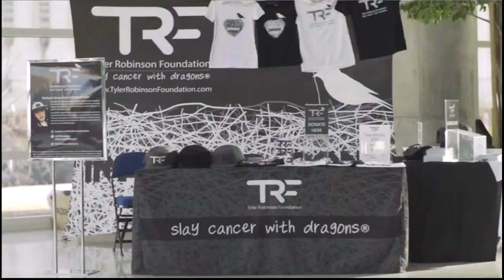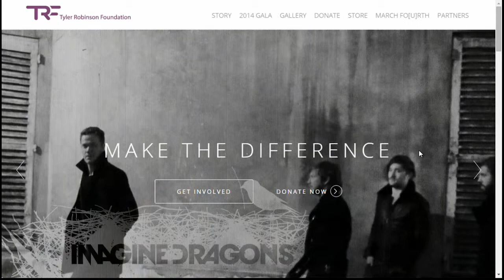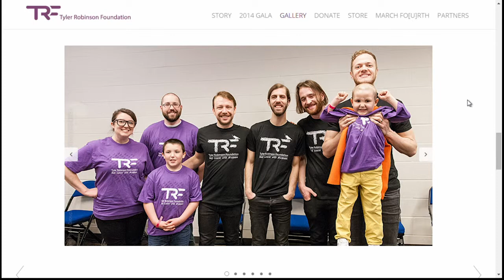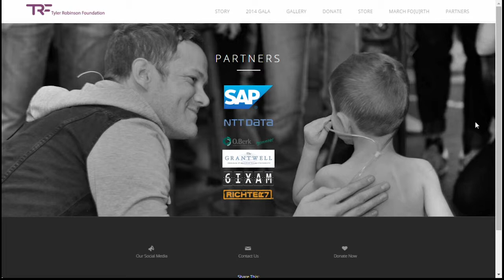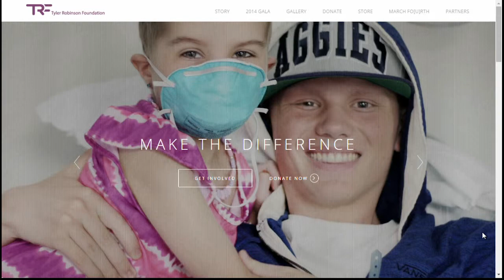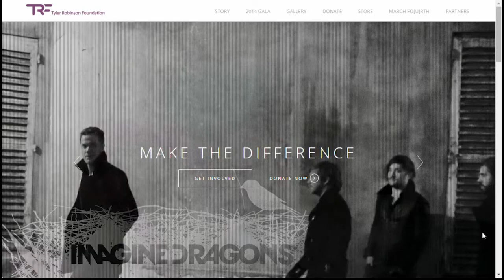The Tyler Robinson Foundation & SAP – The Customer Edge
Jesse Robinson, President of The Tyler Robinson Foundation joins Butch Stearns in studio to discuss his foundation and why it was created.  Working with brands like SAP, helped the foundation grow to what it is today, and more importantly help raise awareness for pediatric cancer.